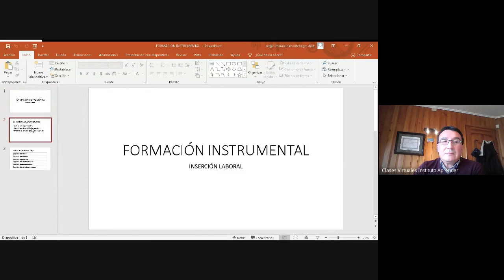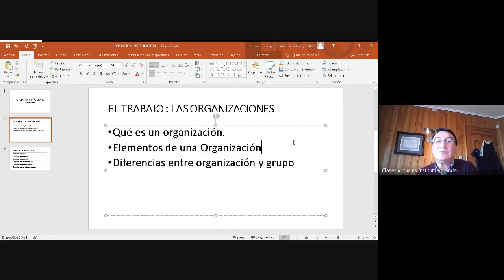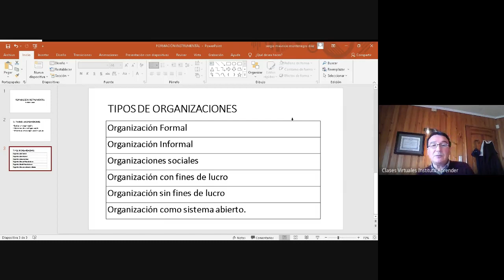El Trabajo -Las Organizaciones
Actividad numero 2 del segundo semestre asignatura formación instrumental, módulo inserción laboral.